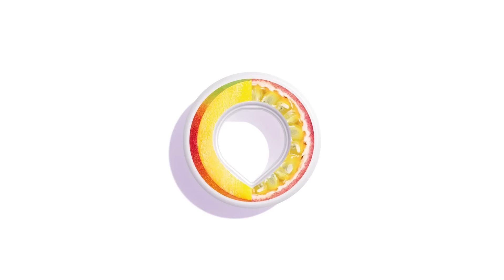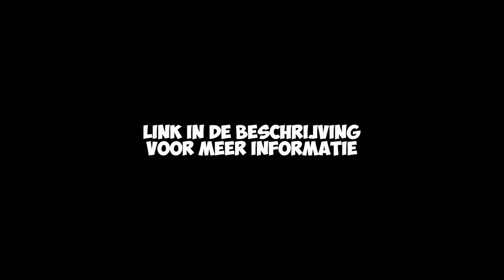Probeer Niet Te Schreeuwen In HorrorHuizen **CHALLENGE**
In deze video zijn we in Walibi bij de Halloween Fright nights en doen we de probeer niet te schreeuwen challenge...